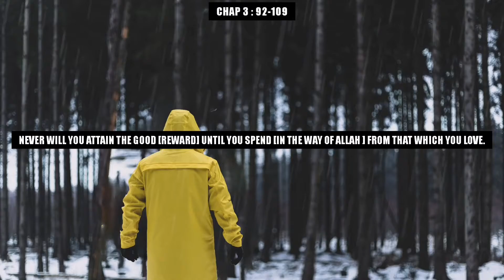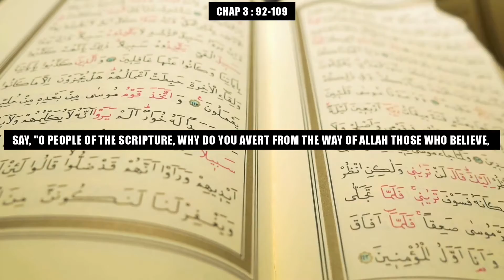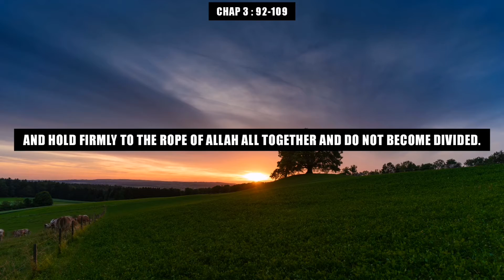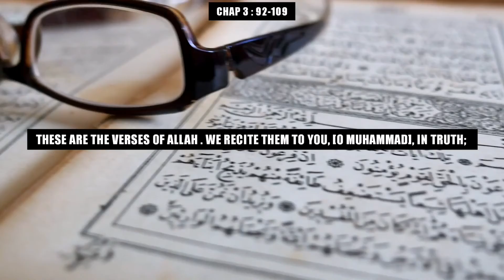Surah Al Imran Urdu Translation CHAP 3 VERSES 92-109